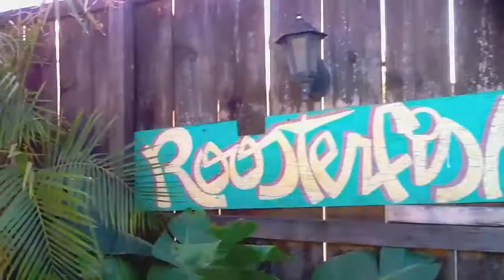Roosterfish Bar Venice Beach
Roosterfish Venice. Vintage 1970's gay bar art.